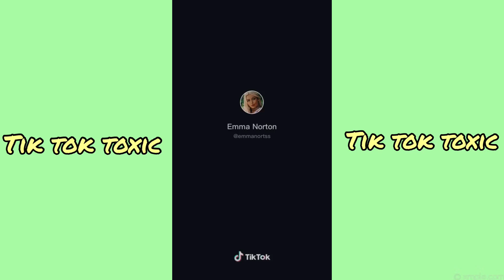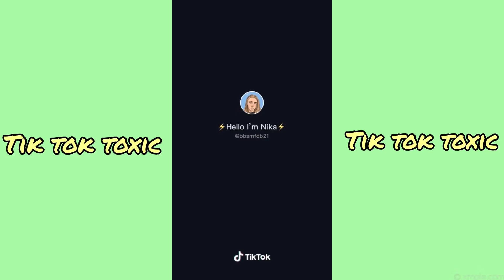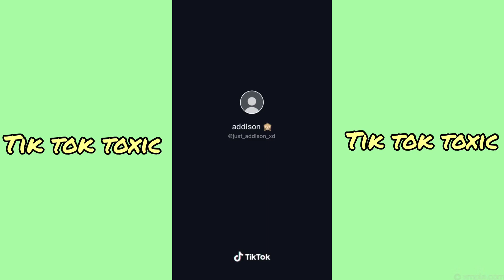Animals talk to you kidnapped or enslaved Tik Tok Compilation